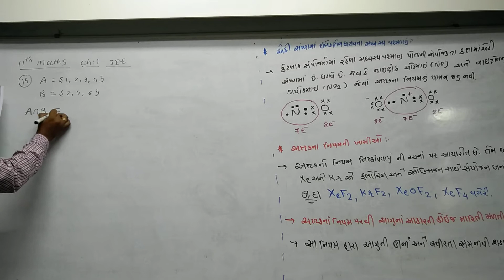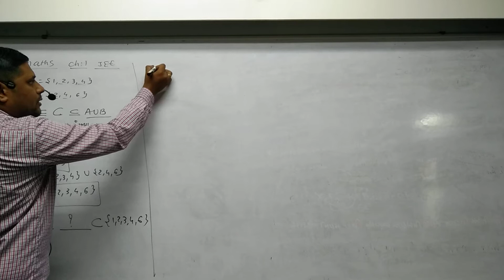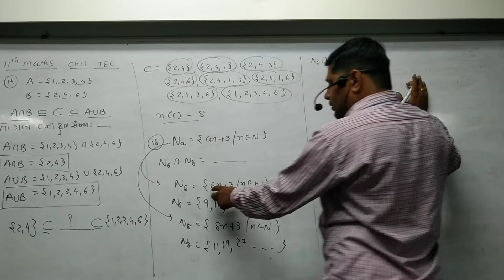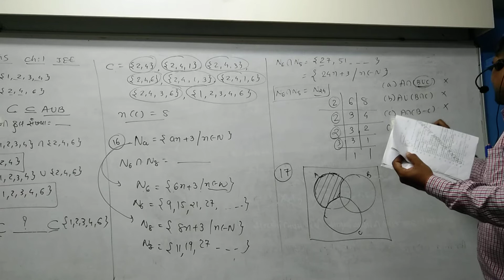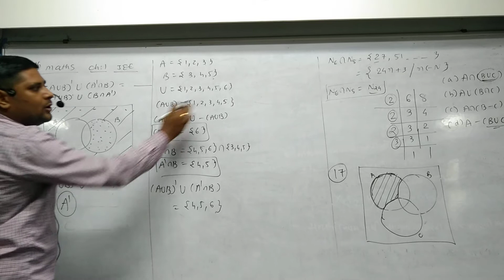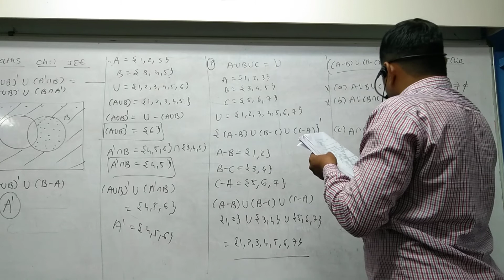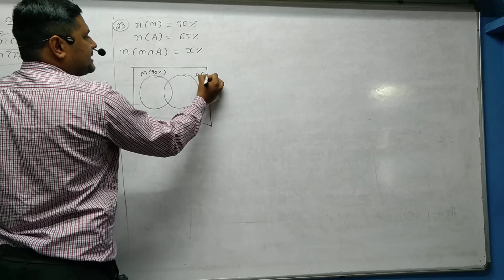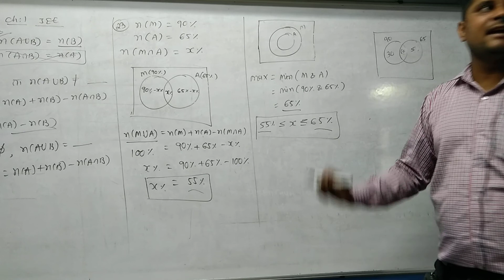STD 11 Guj Med Maths JEE Ch 1 P3 NEW